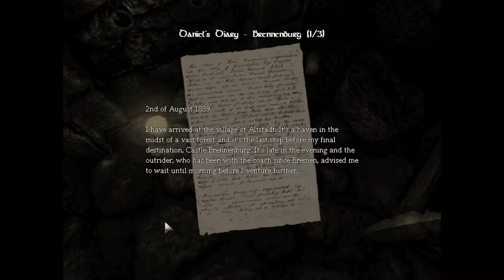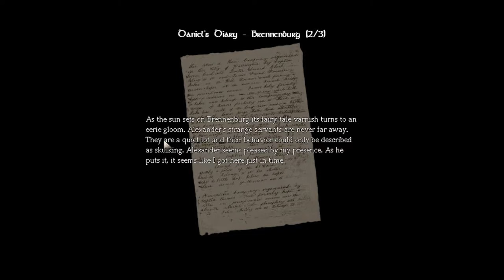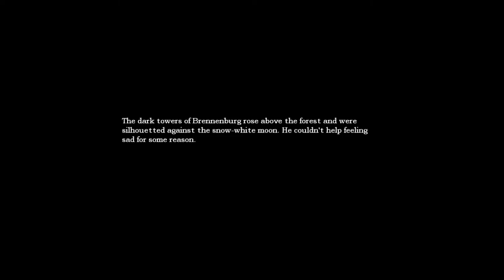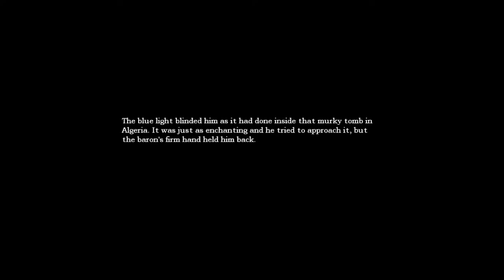Amnesia The Dark Descent #9: Cell searching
I really need help at the end part of this so if you know leave a comment saying how to do it !!!